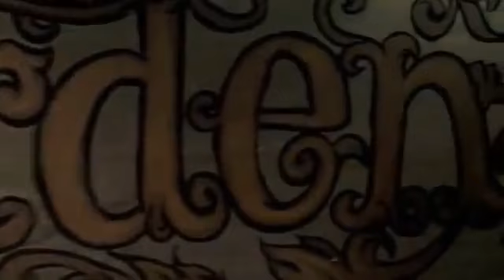Lanny Cordola Ryan Zoidis - Free Flow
- Multi-instrumentalists, producer, Lanny Cordola and saxophonist Ryan Zoidis LIVE from The Garden in Dana Point, CA. a nicefishfilms presentation.